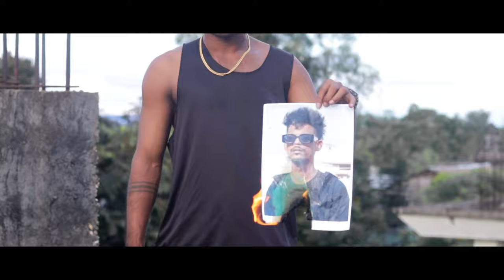HELL MOI 3.∅ ASSAMESE RAP SONG OFFICIAL M/V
CDR

AUDIO CREDIT -ITSDINESH-CUPID
VIDEO CREDIT -ITSDINESH-DPRIME

FUCK YOUH...